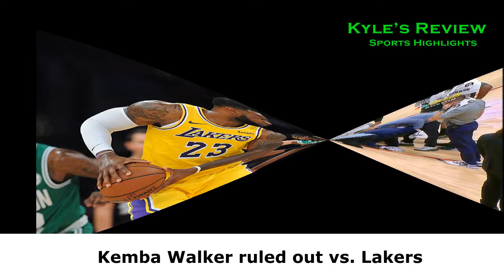Game Review: Lakers vs Celtics - Kemba out of the game!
Lakers vs Celtics - Kemba out of the game!

Kemba Walker ruled out vs. Lakers
Walker will miss his second straight game Sunday.